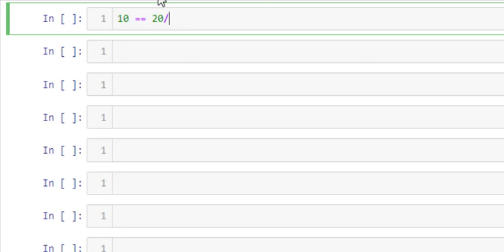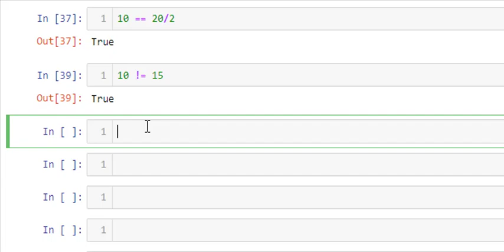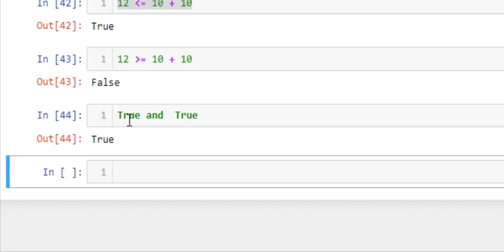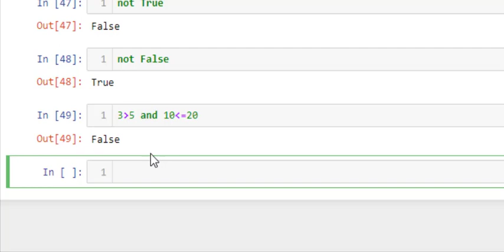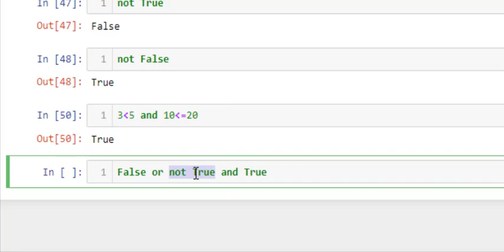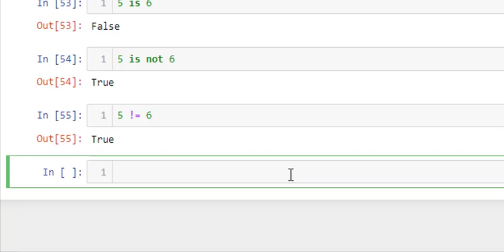138 Comparison and Logical Operators